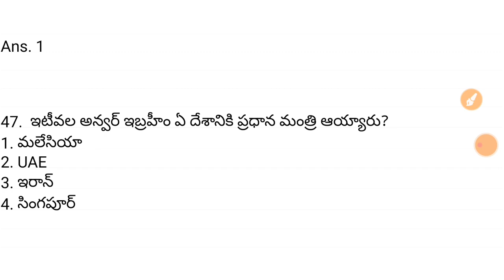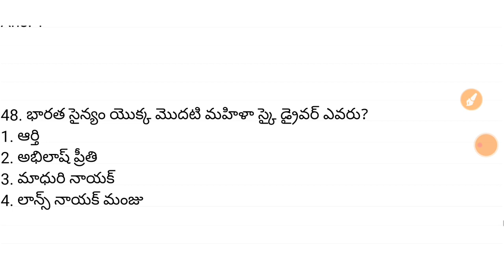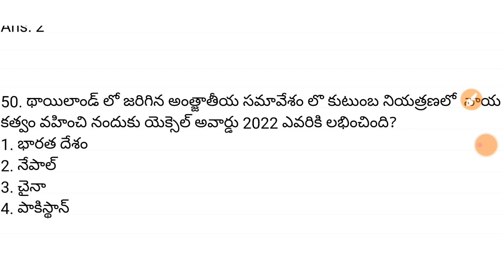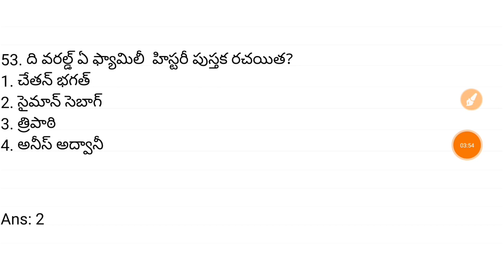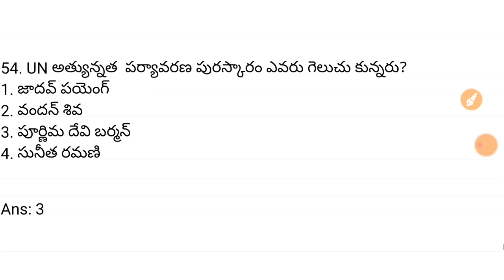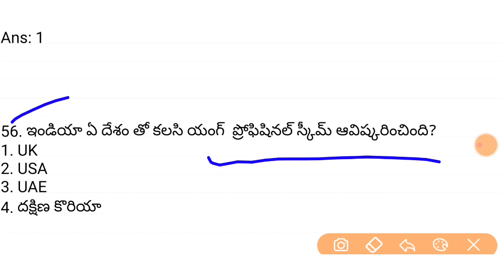Top 10 Important Current affairs Telugu|Daily Current Affairs Telugu|Video-33